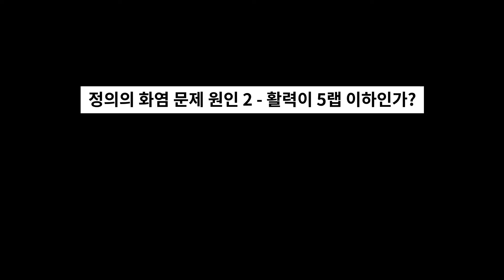PoEasy | 3.12 강탈리그 | 15+1 오라 사이온 FAQ 1편 | 정의의 화염만 쓰면 에쉴이 줄어요 | poe aura stacking scion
아래 '더보기' 를 누르시면 PoE 관련 중요 사이트 링크를 확인하실 수 있습니다

PoE 제작(크래프팅) 할 때 참고하는 사이트